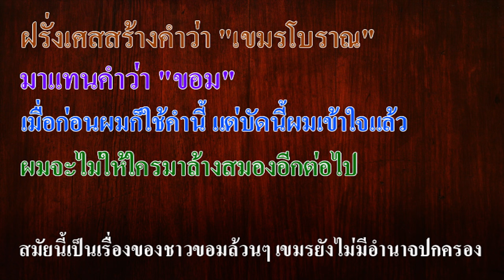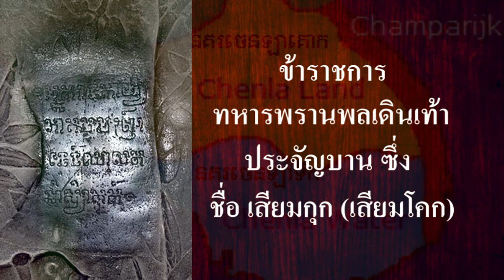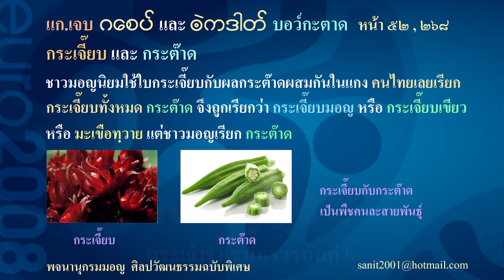Ep141 *ฝรั่งเศสสร้างคำว่า "เขมรโบราณ" มาแทนคำว่า "ขอม" เมื่อก่อนผมก็ใช้คำนี้ แต่บัดนี้ผมเข้าใจแล้ว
Ep141 *ฝรั่งเศสสร้างคำว่า "เขมรโบราณ" มาแทนคำว่า "ขอม" เมื่อก่อนผมก็ใช้คำนี้ แต่บัดนี้ผมเข้าใจแล้ว ผมจะไม่ให้ใครมาล้างสมองอีกต่อไป

           หลายคนที่เข้ามาโพสต์ เสนอความเห็นเรื่อง เขมรโบราณ และให้ความเห็นว่า เขมรโบราณ สร้างปราสาทขอม เป็นการให้ความเห็น ที่คนส่วนใหญ่เข้าใจอย่างนั้น ผมเองเคยเข้าใจแบบนั้นมาก่อน สมัยก่อนผมจึงใช้คำว่า เขมรโบราณ อยู่ในคลิปต่างๆ ต่อไปผมจะต้องแก้ไขคลิปเก่า เปลี่ยนจากเขมรโบราณเป็นขอม และอัพคลิปใหม่ทั้งหมด
         การใช้คำว่า "เขมรโบราณ" ทำให้คนเขมรปัจจุบัน อ้างว่าปราสาทหินต่าง ๆ เป็นสิ่งที่บรรพบุรุษของตนสร้างขึ้น ซึ่งมันไม่ใช่ อีกยังมีฝรั่งเศสช่วยกันสร้างความเข้าใจผิด ๆ ให้คนไทยหลงเชื่อ เพื่อยึดดินแดนเขมร เป็นอาณานิคม จึงสร้างอาณาจักรเขมรให้ยิ่งใหญ่ เพื่อเป็นข้ออ้างในการยึดดินแดนส่วนหนึ่งไป คนส่วนมากเข้าใจแบบที่ฝรั่งเศสล้างสมอง ทั้งที่ไม่เป็นความจริง พร้อมกับนำวัตถุโบราณที่ค้นพบกลับไปฝรั่งเศสมากมาย คิดง่ายๆ ไม่ต้องอ้างอิงอะไรมาก ถ้าคิดว่าอาณาฟูนันเกิดมานาน สมัยนั้นในดินแดนกัมพูชาปัจจุบัน ยังไม่มีปราสาทหินนะครับ วัฒนธรรมเขมรการแต่งงานมีเจ้าบ่าวจับชายสไบเจ้าสาว ตามตำนานพระทอง นางนาค ทำไมจึงไม่แพร่ขึ้นมาถึงสยามปัจจุบัน ในขอมสามจังหวัดอีสานใต้ ไม่มีประเพณีแบบนี้ นั่นคือวัฒนธรรมแพร่จากดินแดนด้านบนลงไปยังดินแดนด้านล่าง บรรพบุรุษผู้สร้างปราสาทนครวัด ปราสาทนครธม ล้วนแต่อยู่ในดินแดนอีสานใต้
          บรรพบุรุษของผู้สร้างปราสาทนครวัดอยู่ที่ประโคนชัย บุรีรัมย์
         บรรพบุรุษของผู้สร้างปราสาทนครธม อยู่ที่พิมาย โคราช
         เราถูกล้างสมองให้เชื่อเรื่องเขมรโบราณมานาน บางคนก็ตื่นแล้ว บางคนก็ยังไม่ตื่น คำแปลในจารึกที่ปราสาทนครวัด บางคนยังแปลว่า เมืองเชงฌาล เหมือนที่จิตร ภูมิศักดิ์เคยแปล ทั้งที่ปัจจุบัน คนที่รู้ภาษาแปลว่า พลธนูก้าวเท้าเร็ว คนที่พูดว่าเมืองเชงฌาล หรือสยามกุฏ หรือเสียมก๊ก ยังย่ำเท้าอยู่กับที่ คำปัจจุบันที่ว่า เจนละบก สมัยก่อนเขาใช้ว่า เจนละโคก คนที่ศึกษาอย่างจริงจัง จะไม่เชื่อความคิดเก่าๆ ที่ล้างสมองเรามานาน ผมจะนำเอาความจริงมาเล่าให้ฟัง เล่าไปเรื่อย ๆ สุดท้ายจะได้รู้ว่าโจรขโมยดินแดนของขอม คือ เขมรกับฝรั่งเศส ทุกอย่างมันจะกลับตาลปัตร อย่างที่เราคาดไม่ถึง
         บางท่านโพสต์ว่า นายยอร์ช เซเดส์ มาคุมหอสมุดแห่งชาติไทย ตั้ง 28 ปี สบายเขาแหละ เขียนประวัติศาสตร์ ตามใจตัวเอง เพื่อการล่าอาณานิคม ไว้หลอกคนไทย จนบางคนหลงเชื่อ แบบไม่ลืมหูลืมตา
         ที่จริงตอนนี้ผมจะพูดถึงพระเจ้าราเชนทรวรมัมที่ 2 แต่ขอขัดจังหวะ นำเรื่องนี้มาเสนอก่อน คำว่า "วรมัน" ผมจะใช้ว่า "วรมัม" ให้เหมือนตัวเขียนในจารึก หลายท่านไม่เคยรู้เรื่องนี้มาก่อน ส่วนมากอ่านจารึกไม่ออก วันนี้มีผมใช้คำนี้อยู่คนเดียว คนที่ศึกษาลึก ๆ ก็รู้ว่าใช้กันมาผิด ๆ แต่จะแก้ไขยาก เพราะต้องเข้าคณะกรรมการบัญญัติศัพท์
เลยมีผมใช้อยู่คนเดียว เหมือนคนไทยที่เรียกว่า กระเจี๊ยบเขียว ทั้งที่ความจริงมันคือ กระต๊าด เรียกว่าผิดแล้วผิดเลย ขนมโคก ก็เรียกว่า ขนมครก , คนอม-เจิน เป็นภาษามอญหมายถึง แป้งสุก เรามาเรียก ขนมจีน เรียกว่าผิดแล้วผิดเลย ในเมืองจีน ไม่มีขนมจีนขายหรอกครับ.